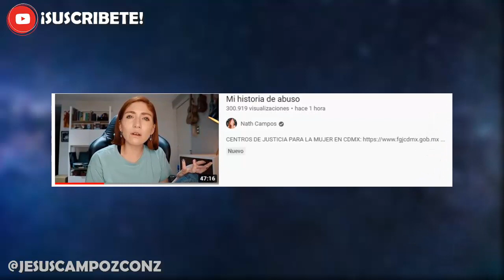NATH CAMPOS y RIX esto PASÓ | Resumen Explicación | Rix CANCELADO | Nath LO EXPONE | La verdad 2021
➤ Rix le hizo esto a Nath Campos | Nath Campos expone al youtuber mexicano Rix | Nath Campos Rix expuesto | Esto le hizo Rix a la youtuber y artista mexicana Nath Campos | Nath Campos cuenta todo y fans la apoyan | Nath Campos que paso | Nath Campos y Rix que paso polemica explicada resumido | Resumen del video completo + momentos | Nath Campos responde a Rix

Aqui te doy la noticia y explicacion de ultima hora en español latino 2021 que se ha vuelto viral tendencia y polemica en redes sociales bien explicado resumen sobre Nath Campos y Rix esto fue lo que paso | Yo te creo nath campos ha sido un lema viral | Nath Campos y Rix esto paso | ixpanea yayo